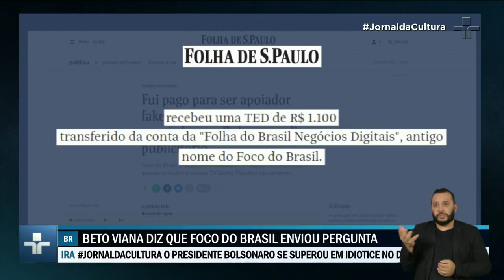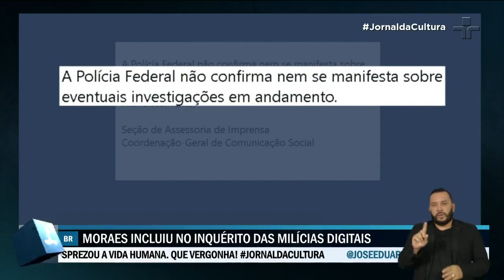Publicitário revela ter sido pago para fazer pergunta a Jair Bolsonaro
Em entrevista divulgada pelo jornal Folha de S. Paulo, o publicitário Beto Viana contou ter sido pago para fazer uma pergunta específica ao presidente Bolsonaro (PL).

O publicitário recebeu R$ 1.100 do canal bolsonarista 'Foco do Brasil'. Na reportagem, o homem detalha a abordagem e detalhes da conversa.

O fato aconteceu no começo da pandemia, quando Viana questionou se o presidente havia assistido a entrevista do ex-ministro da Saúde Luiz Henrique Mandetta ao programa 'Fantástico'. Bolsonaro somente respondeu que não assistia a Rede Globo.